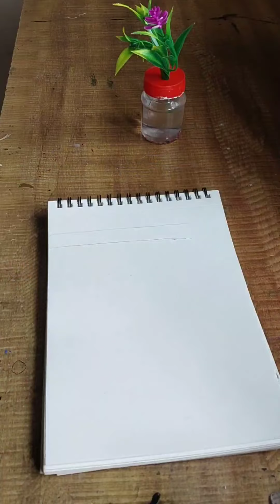Krishna's Lotus feet drawing 🙏❤️।। krishna drawing।। pencil sketch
Krishna's Lotus feet drawing 🙏❤️